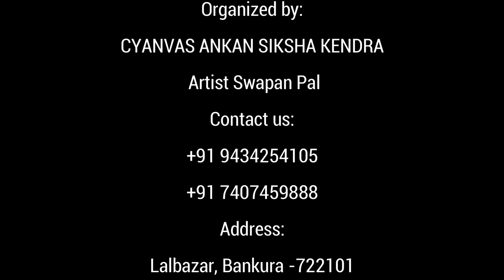Easy Radha Krishna Painting With Water Colour || Step by Step for Beginners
CYANVAS[Artist:Mr.SwapanPal]

For further details about our Online Drawing And Painting Classes.
Contact in this Number:
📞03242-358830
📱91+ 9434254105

Today I'll show you how to draw radha and krishna very easily

In this video I'll show you how to draw a janmashtami special drawing very easily.

Just watch the full tutorial and follow the process properly.

So enjoy the full video and try it...

     For more videos like these, you may visit the following links-